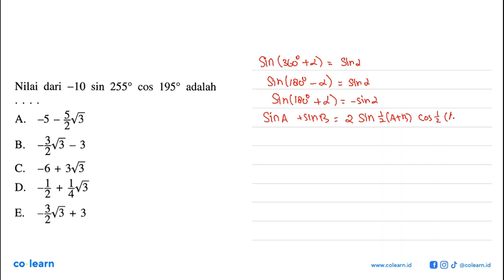Nilai dari -10 sin 255 cos 195 adalah ...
Topik atau Materi: Rumus Jumlah dan Selisih Sinus, Cosinus, Tangent - Persamaan Trigonometri - TRIGONOMETRI - Matematika Kelas 11 SMA - K-13 Revisi

Sumber Soal: Mandiri Peminatan 2 kelas 11 K-13 revisi, SYT 2019 , Erlangga

00:00 : Bedah Soal
01:00 : Konsep, rumus dan pengertian Rumus Jumlah dan Selisih Sinus, Cosinus, Tangent
01:18 : Langkah penyelesaian soal
01:53 : Jawaban akhir
02:23 : Penutup